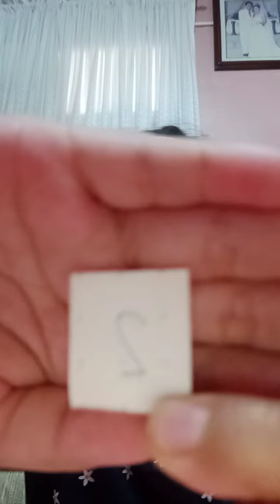Gwen s vlog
Chubby challenge